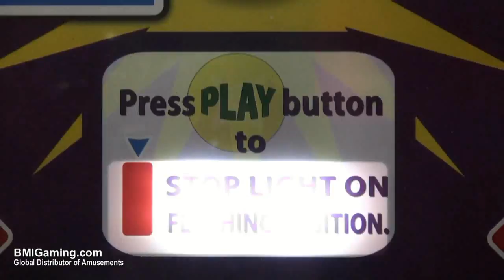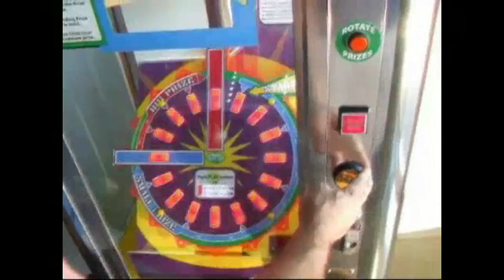Stop It - Prize Redemption Merchandiser Game - BMIGaming.com - Benchmark Games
| Wheel Deal Quick Coin Redemption Game - Factory Promotional Clip | From BMI Gaming and Benchmark Games